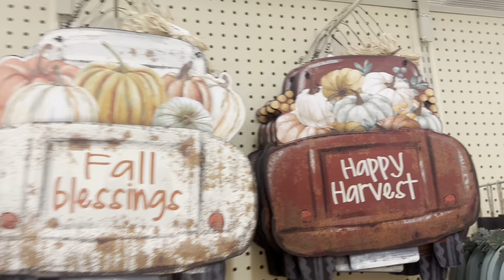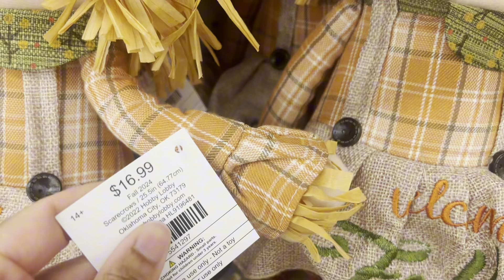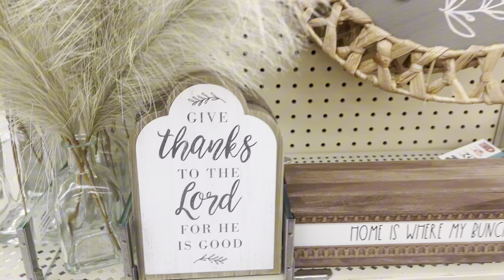HOBBY LOBBY *NEW 2024 MUST SEE FALL DECOR, THANKSGIVING DECOR & MORE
Sneak peek and preview of the New 2024 FALL DECOR & CHRISTMAS DECOR at Hobby Lobby! There are aisles and aisles of brand new fall decorations at hobby lobby and I am giving you a preview to help with Fall Decorating Ideas!! Shop With Me At Hobby Lobby as we look at Fall Home Decor! Tons of pumpkins, fall wreaths and garlands, fall decorations for indoors and outdoors, fall throw pillows and so much more! Full Hobby store walkthrough featuring all the new decor from their new fall collection! Hobby Lobby is definitely getting a style overhaul and this is the first big look at what’s new and coming in this new fall collection!